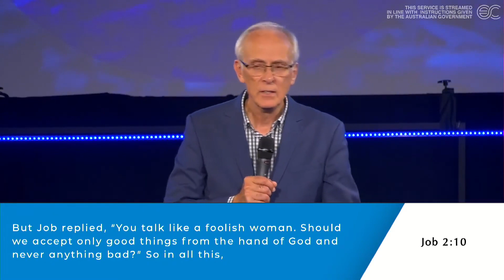Holy Spirit, Book of Job: Ps Paul Newsham Encounter Church Gawler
Encounter Church is in Gawler South Australia 🇦🇺